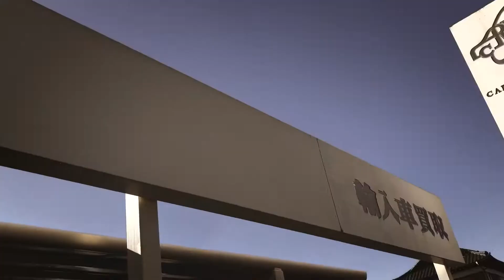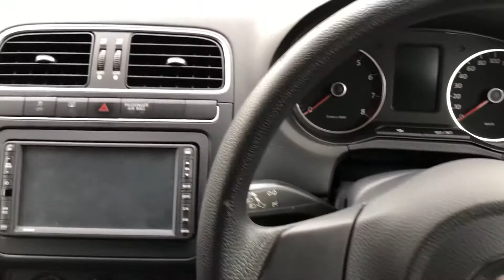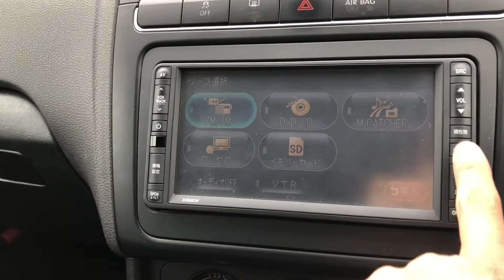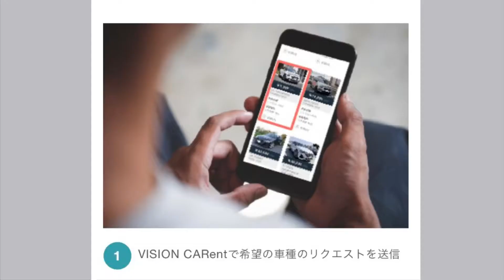【在庫車紹介】2009年式VWポロが入庫致しました！